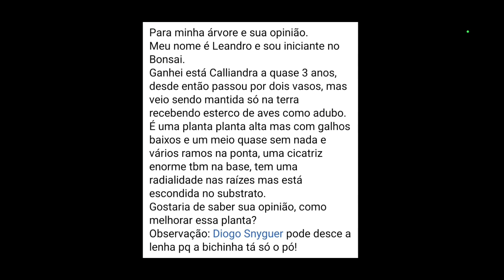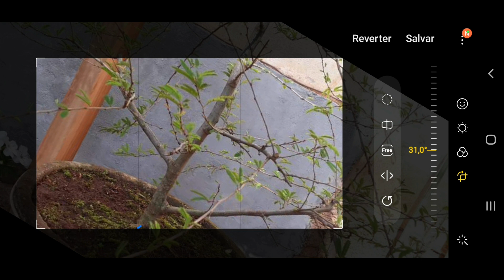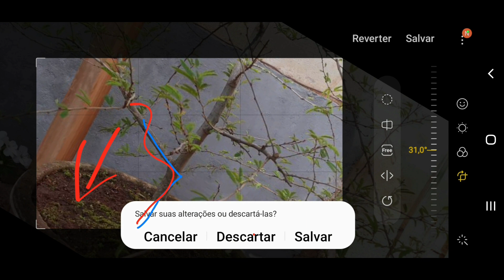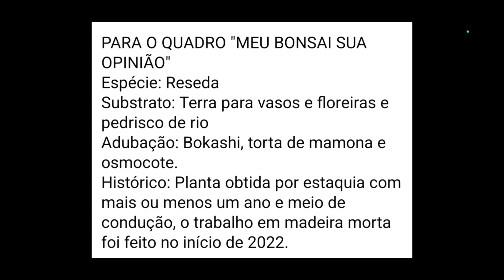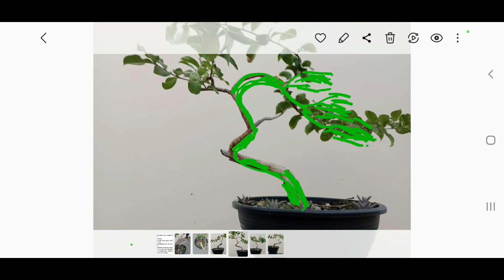Essa Caliandra TÁ SÓ o PÓ! - Minha árvore, sua opinião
Essa Caliandra tá só o pó! - Minha árvore, sua opinião. Depois de muitos pedidos, voltamos com o quadro “Minha árvore, sua opinião”. E, no vídeo de hoje você vai ver a análise da Caliandra do Leandro e do Reseda do Leonardo, para que eles possam melhorar as plantas deles e criarem bonsais lindos e bem estruturados.